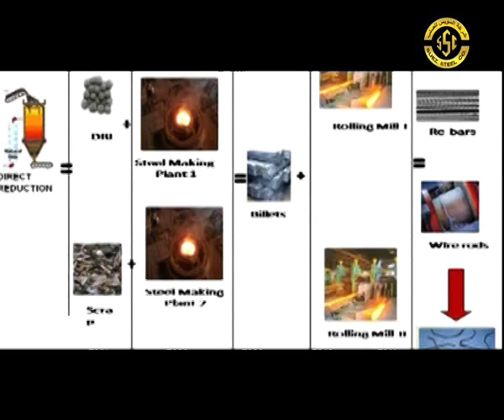Suez steel factory documentary movie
documentary movie about Suez steel factory The occasion opening new line for steel production produced by spots productions directed by Ahmed safwat.